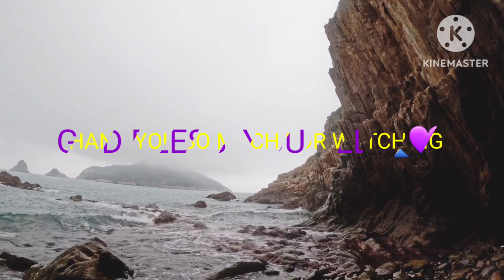BLUFF ISLAND HIKE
bluff island hike and adventure
video from drone,
and @wi thank you much for sharing the video.🙏💜